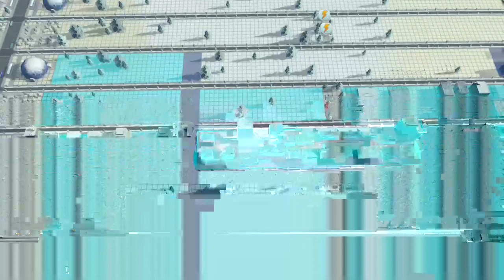HOW TO EXPAND YOUR NEIGHBORHOOD | Winter Season 3 | Cities: Skylines - Xbox One #4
Today we are going to expand our neighborhood, check it out!